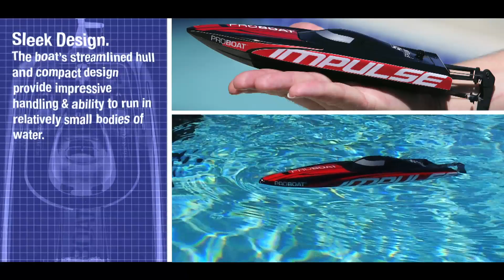Blackjack 9 & Impulse 9 by Pro Boat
For more information or to purchase these products please visit the following links:

The flash of the red and black trim scheme means the Blackjack™ 9 catamaran has hit the water. Performance, style and fun are the staples of the Blackjack 9 and it has it in spades. Charge it up, launch it into the water, and get ready to have hours of fun on the smallest body of water.

The Blackjack™ 9 catamaran may fit in the palm of your hand, but don't let the size fool you. It features surf-slicing speed and performance, yet it's easily transportable. At the pool, lake or pond, it's fun wherever you go.

The Blackjack 9 catamaran features a competition folding trim scheme. This twin-hulled beauty slices through the surface and stands out from the rest. Get jacked in.

The Impulse™ 9 deep-V may fit in the palm of your hand, but don't let the size fool you. It features surf-slicing speed and performance, yet it's easily transportable. At the pool, lake or pond, it's fun wherever you go.

Cut like a Knife through your pool or lake with the Impulse™ 9 deep-V. The powerful motor and NiMh battery combination provide all the get-up-and-go you need to slice through the surface. Plus, the 2.4GHz radio system offers the interference-free, rock-solid connection you desire. It's completely ready-to-run—with included (4) AA batteries. This sleek powerboat has all the performance you're looking for in an attractive package just charge the battery and attack the water. The Impulse 9 deep-V features an eye-catching trim scheme that will have everyone seeing red. Stand out on the water and then make them eat your wake.